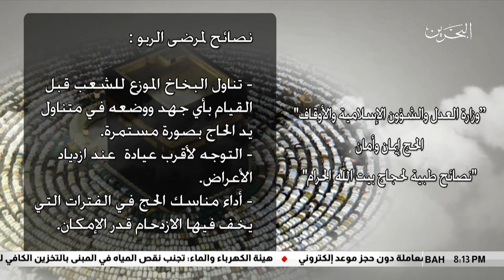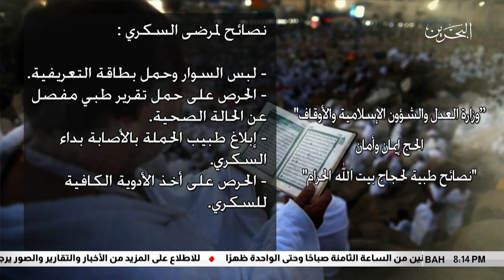البحرين مركز الأخبار : بعثة الحج البحرينية تلتقي بعدد من البعثات الخليجية 18-08-2018